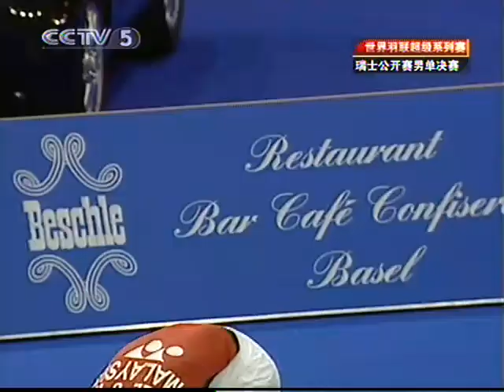2009 Swiss Open MS Final Lee Chong Wei VS Lin Dan